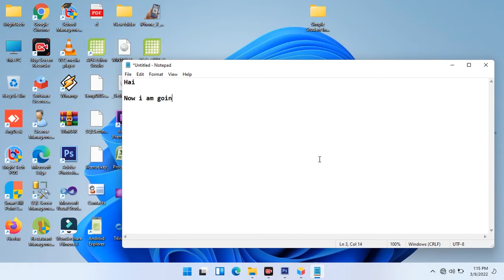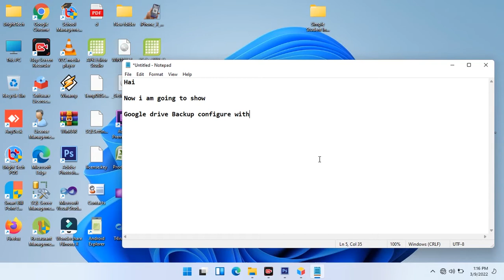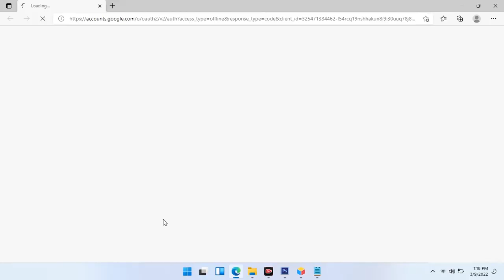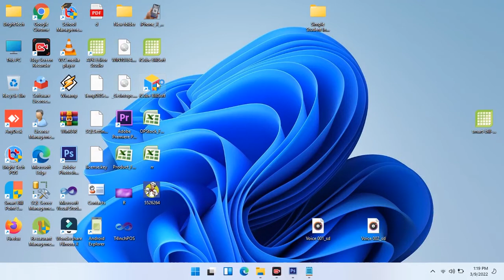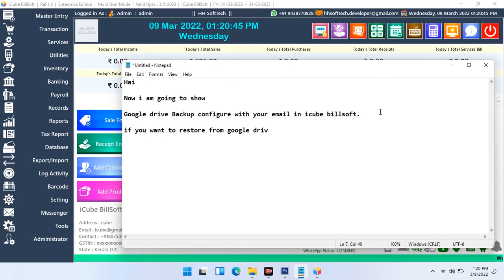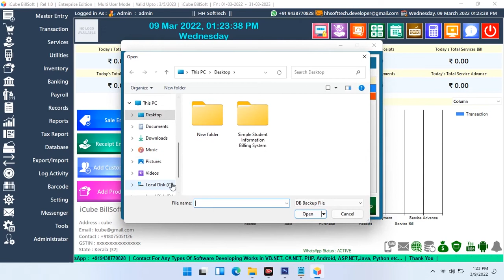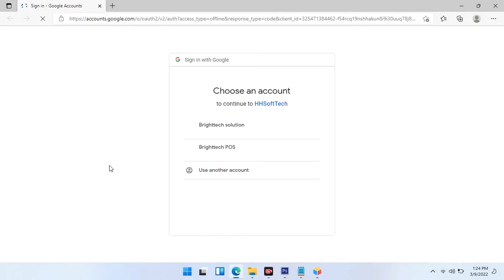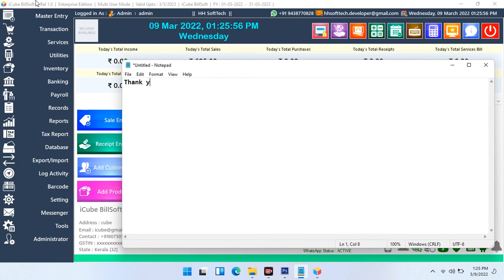Auto & Manual Backup with Restore by Google Drive in iCube Billing Software (Source Code by VB.NET)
Features :-
34 Dashboard Charts
Bulk Message
Broker Management
GSTIN Validation
Products Catalogue Maker
Sales Invoice Template viewer
Activate/Deactivate Items
Android Application
UPI QR Code Payment Feature
Customer Display
LAN Chat
User Control
Cipher Barcode
Payroll Management
Text to Speech for Transaction Rechecking
Reminder
Customer Display
Transporter Management
Estimate Bill
Sale Entry
Purchase Entry
Sale Return
Purchase Return
Quotation
Purchase Order
Receipt
Payment
Service Creation
Service Billing
Banking
Expenses
Income
Inventory Management
Stock Adjustment
Contact list
All Records
All Reports
Export Data
Import Data
Backup
Restore
Barcode
GST Report
GST Return
GSTR1
GSTR3B
CESS
TCS Validation
TCS Report
TDS
Unit
Unit Conversion
Cash Book
Day Book
General Ledger
Balance Sheet
User Registration
Logs
Prefix Invoice Code
Invoice Header
Cheque Printing
Auto Backup
Auto Roundoff
Auto SMS
Screen Lock
Stock Status
Best and Low Selling Items
Email Sender
SMS Sender
Balance Sheet
Profit and Loss
Dash Board